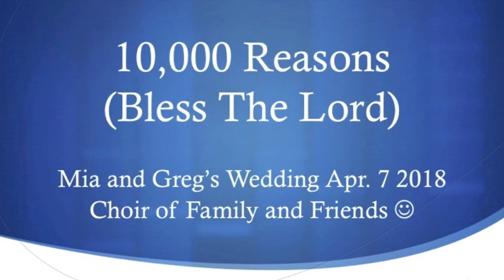Choir singing 10,000 Reasons (Bless The Lord)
My choir (by my choir, I recruited family and friends to sing with me!) singing 10,000 Reasons (Bless The Lord) at a friend's wedding... I was incredibly proud of how it turned out.. I have such talented friends and relatives..